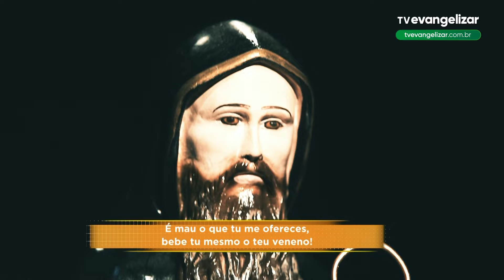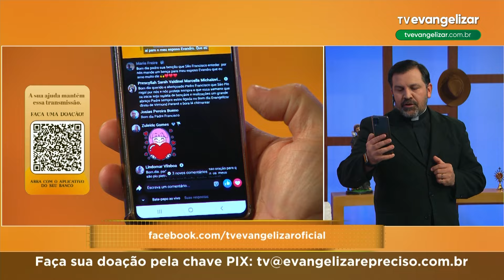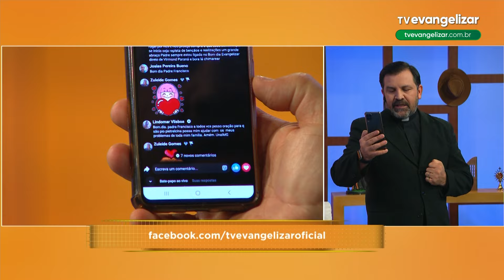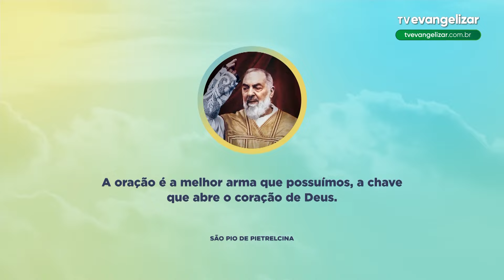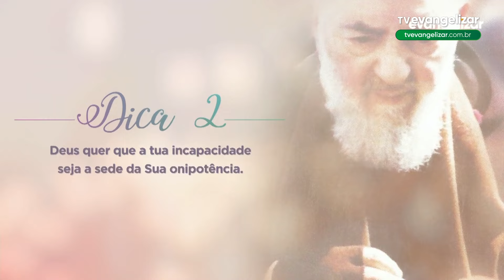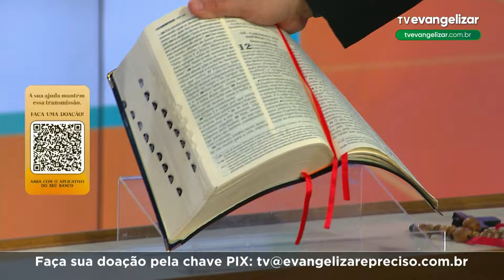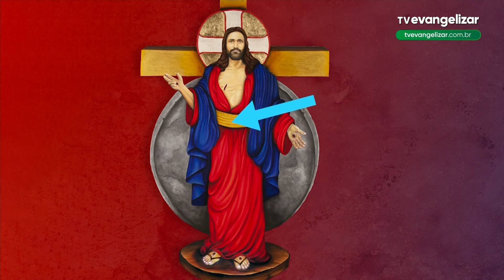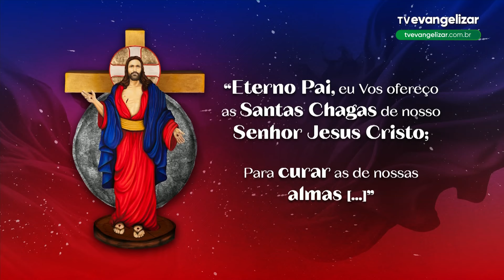Somos membros do corpo de Cristo: A Igreja | Bom Dia Evangelizar | 23/09/24